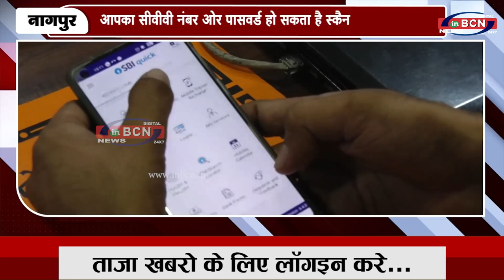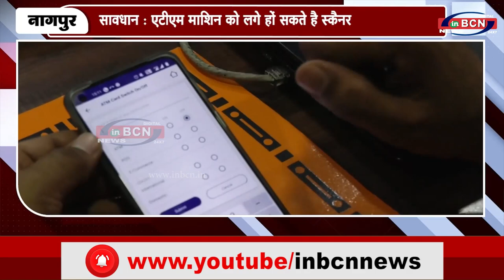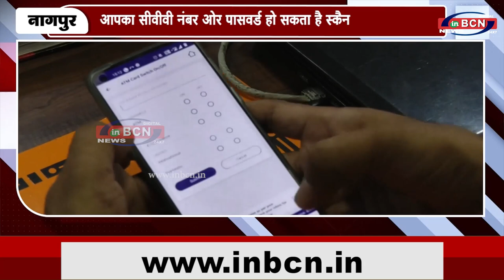सावधान : एटीएम माशिन को लगे हों सकते है स्कैनर ....INBCN NEWS